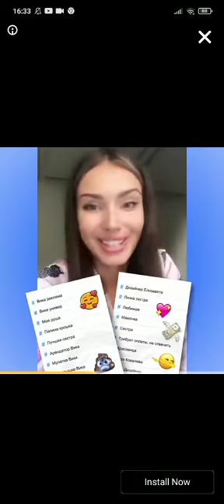Stack Colors Android Gameplay Level 16-19 Walkthrough